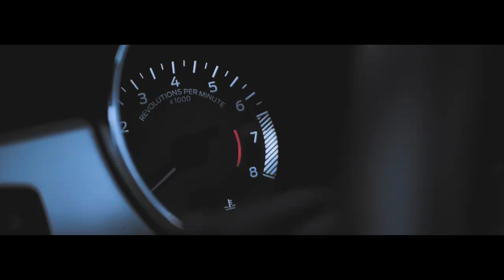TRAP NATION CAR VIDEO (Mustang VS Arabian Horses Tunisia)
M`M PROD by Malek Majri TUNISIA
Al Asayel Arabian Horses Stall Tunisia
CAST: SAHRA Black horse
            Ghazi Brwon horse
            Halima white horse champion of Tunisia 2018
Mafia street cars & Tunisian mustang club:
            Mustang 50th by Papparamzi
             Camaro RS by Khaled Khalifa
             Convertible Mustang by Gad_khelil